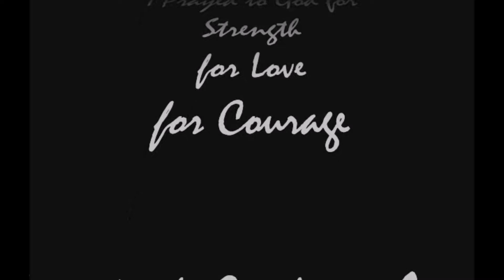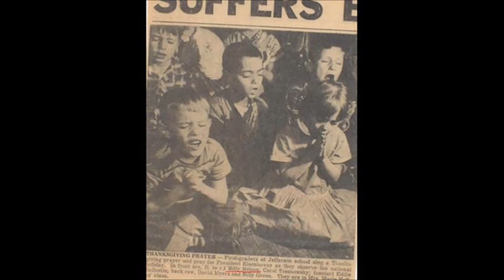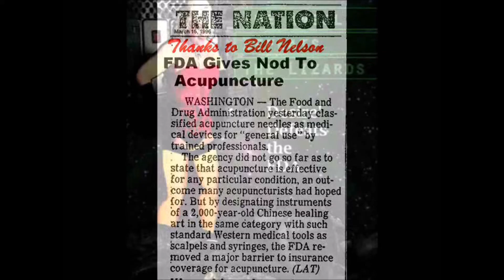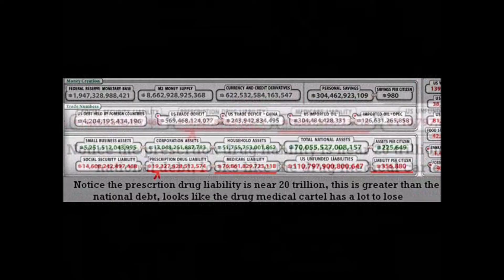In Memory of my Father Billie Charles Nelson Desiré Dubounet Sings FDA get outta my WAY